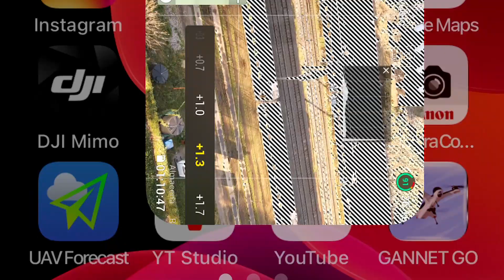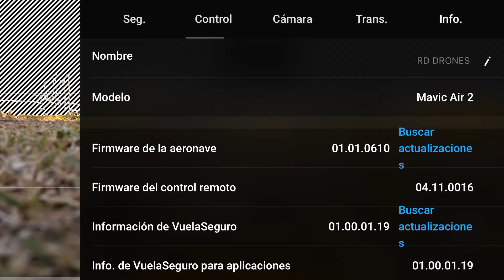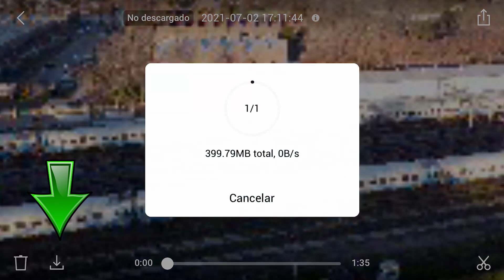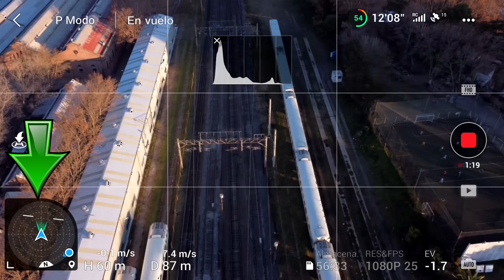DJI FLY 1.4.8 (EN ESPAÑOL) Prueba con MA2 y Mini 1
Buenos días amigos...!!!

En esta oportunidad les traigo una breve prueba realizada con el Mavic Air 2 y el Mavic Mini 1, a fin de evaluar la estabilidad de la actualización de la nueva DJI FLY 1.4.8, y ver que novedades ha traído para estos dos drones.

Lamentablemente debo decir, que si bien comparten aplicación con el Mini 2 y el Air 2S, en esta oportunidad no salieron tan favorecidos.

Básicamente la única que ligaron de rebote, es un cambio estético en el selector de bloqueo de exposición (EV) que paso de ser una barra a una ruedita.

De seguro esta actualización también ayudará a solucionar algunos fallos que se estuvieron comentando en las redes y de los cuales DJI nunca acuso recibo, por lo cual tampoco dirá nada a la hora de arreglarlos.

Por lo demás, debo decir que solo pude gastar dos baterías del Mavic Air 2 y 3 del Mavic Mini, pero pues sin ningún problema a la vista. La aplicación funciona bien y es estable, no se registraron cortes de señal ni reinicios en absoluto...

Página Facebook

Instagram de fotografía